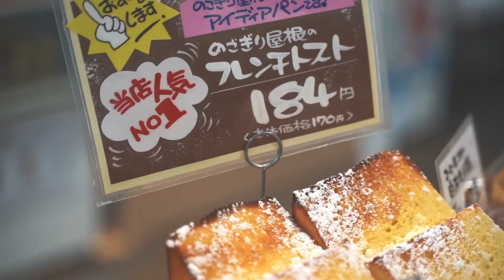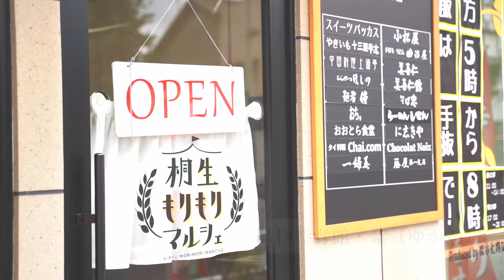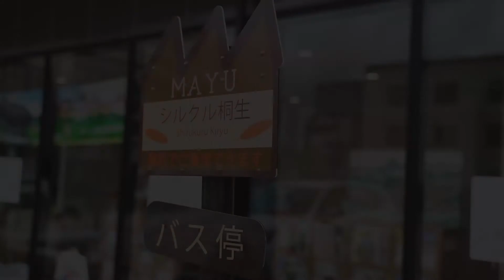まちあるき ～桐生市 MAYUで桐生散策～ HOME BANK 2021秋号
今回のまちあるきでは、桐生市の風景をダイジェストでお届けします。
～シルクル桐生、桐生もりもりマルシェ、アースケア桐生が岡遊園地、未来へはばたけ 山田製作所桐生が岡動物園、十坊、四辻の齋嘉、ベーカリーカフェレンガ、自在庵、彩 iroha、桐生天満宮、近江屋喜兵衛、泉新、あーとほーる鉾座、織物参考館“紫”、NORRY'S COFFEE、鶴、舞う、Suns、オーライ（ALL RIGHT）～

その他の観光スポットや詳細については、2021年10月1日発行のHOME BANK 2021秋号「まちあるき」の企画内で紹介します！ぜひご覧ください！